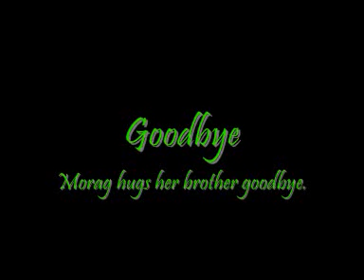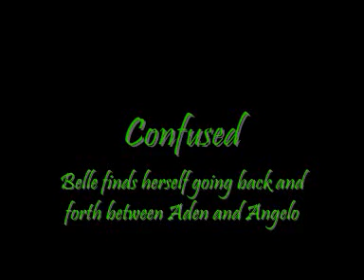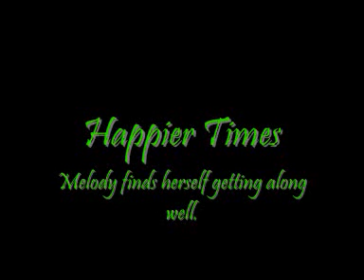Home and away 4736-4740 Pictures